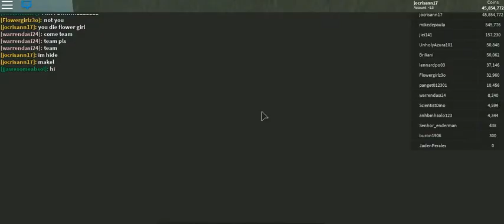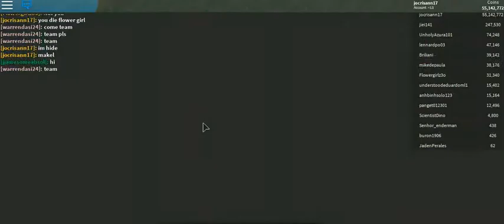katana simulator by marc -2